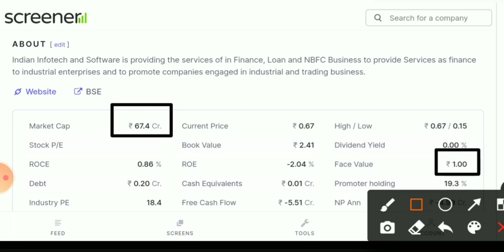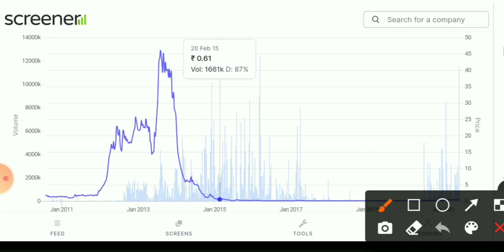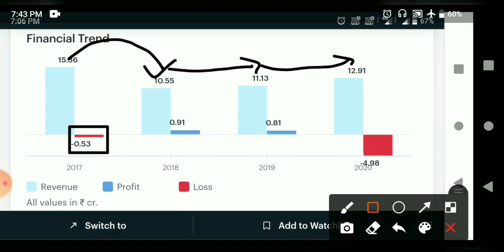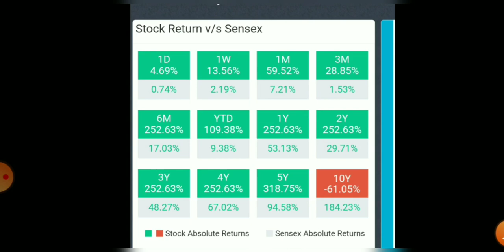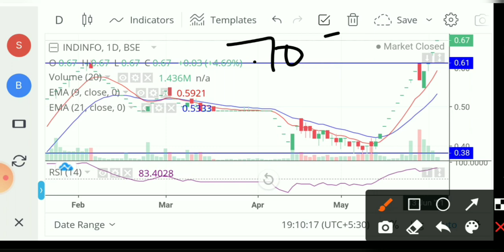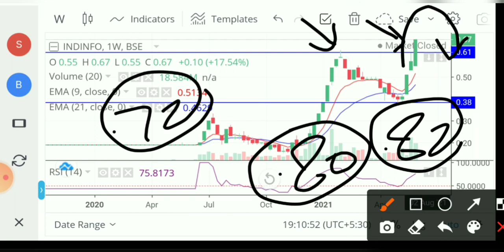Indian infotech and software Ltd latest news। Indian infotech share price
good mic

‎@Fund Guruji
1- Market fall
2- best share
3- top share
4- Market volatile
5- Sensex
6- Nifty
7- share market
8- Stock market
9- stock education
10- education stock
11- market uncertainty
12- my portfolio
13- stock education portfolio
14- good portfolio for investing
15- top  stock
16- top  share
17- best  share
18- Small cap.share
19- good share
20- portfolio
21- Share market
22-  Update share bazar
23-  share bazar news
24- Stock market analysis
24- Good news
25- share market crash
26- Latest news of stock market crash
27- share market for beginners
28- stock market for beginners
29- portfolio
30- share buying knowledge
31- latest news stock education